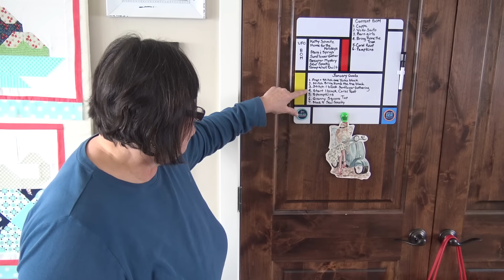How to Read & Sew at the same time! + Retreat Update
I took at lot of projects on retreat but changed the entire plan!  Plus...how I read and sew at the same time